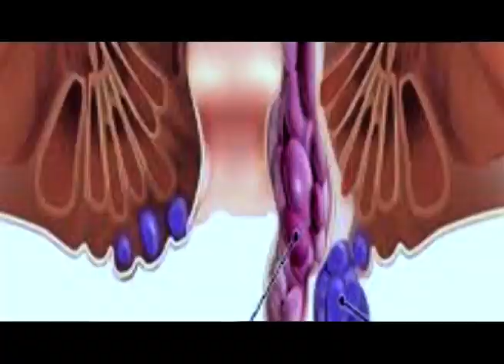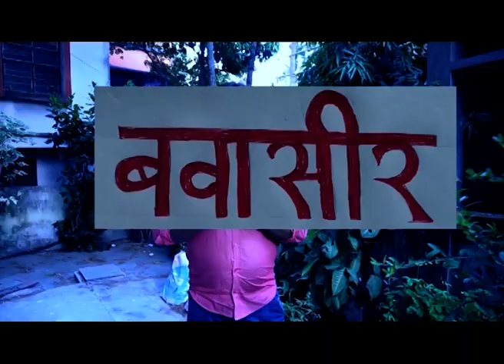নিজৰ গাঁঠিৰ ধন খৰচ কৰি পকী কালভাৰ্ত নিৰ্মাণ কৰি যাতায়াত সুচল কৰিলে ৱাৰ্ড সদস্য সহদেৱ পেগুৱে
লখিমপুৰৰ নাওবৈচাত নিজৰ গাঁঠিৰ ধন খৰচ কৰি পকী কালভাৰ্ত নিৰ্মাণ কৰি যাতায়াত সুচল কৰিলে ৱাৰ্ড সদস্য সহদেৱ পেগুৱে।
নিজৰ ৱাৰ্ডৰ বহু দিনীয়া এটি সমস্যা সমাধান কৰিবলৈ বাধ্য ৱাৰ্ড সদস্য গৰাকী।